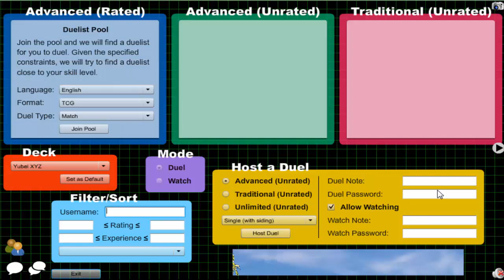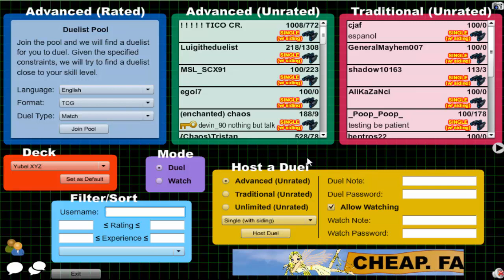Vitamin Y (Forever) Episode 606: Yubel XYZ #88